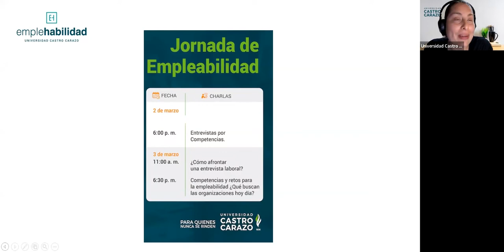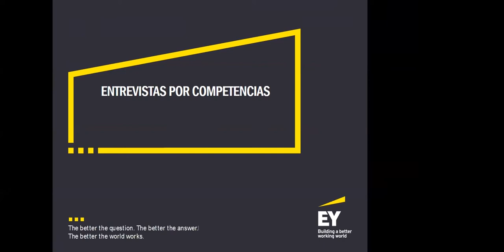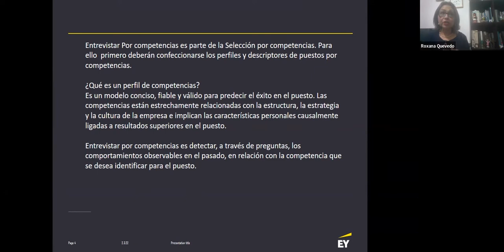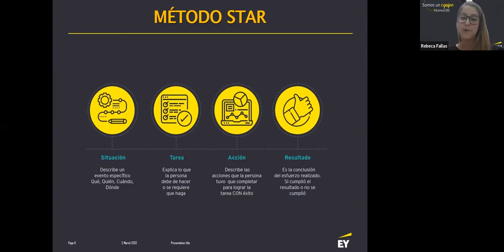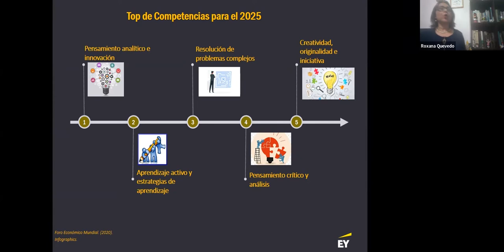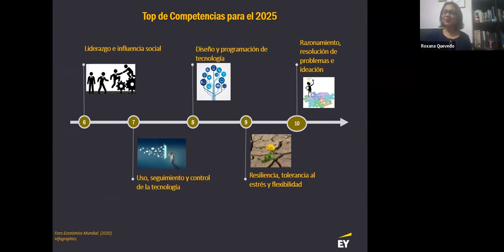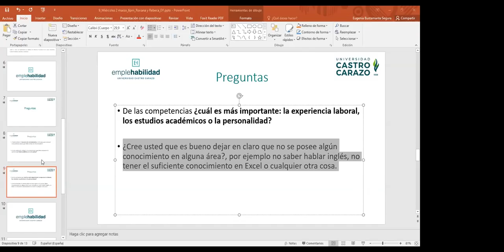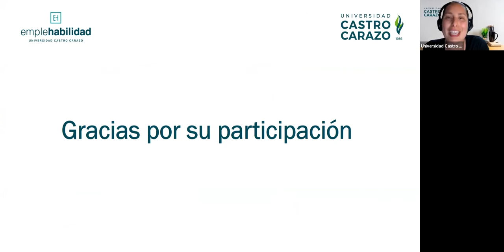Entrevistas por Competencias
Impartida por: Rebeca Fallas Mata y Roxana Quevedo Rodríguez, representantes de: Ernst & Young (EY)